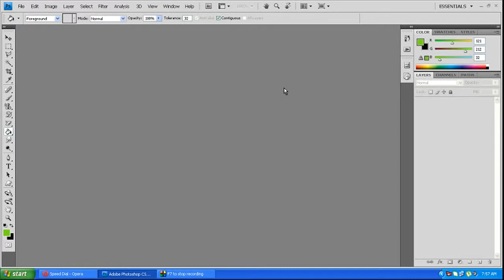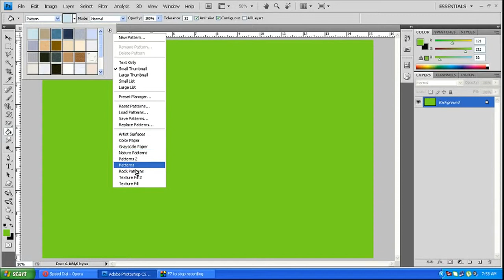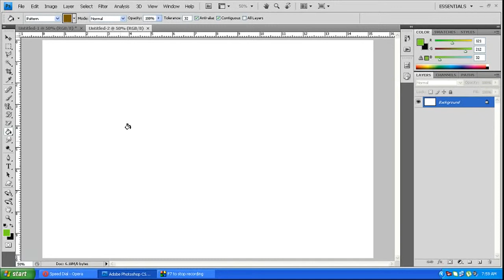TELUGU PHOTOSHOP TUTORIAL - 25 PAINT BUCKET TOOL